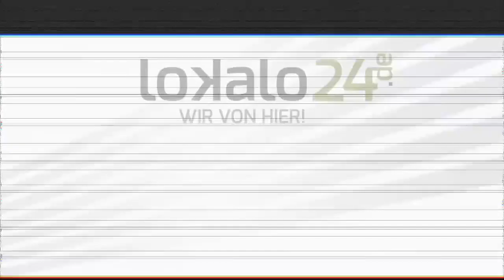Kassel 1100 - Wolfsanger - Laternen Umzug & Nikolaus Bescherung 06.12.2013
Der letzte Stadtteil der 1100 Jahrfeier in Kassel hat nun seinen Höhepunkt erreicht.
Nicht nur zahlreiche Kinder kamen mit ihren Eltern und ihren Laternen zur Kita sondern auch der Nikolaus höchstpersönlich ließ sich das bunter Treiben nicht entgehen.